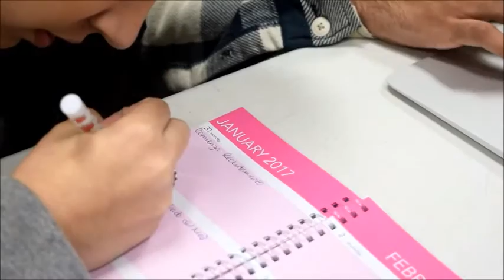ENACTUS UPRB - Reunión de Junta